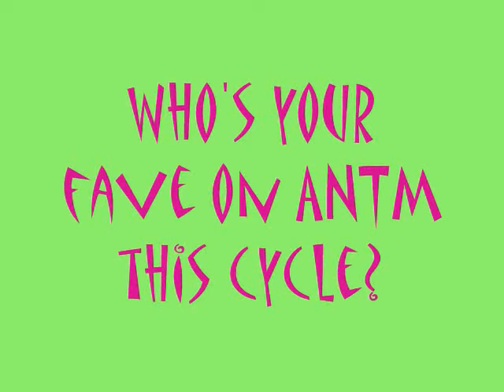Sibrina's Poll~ ANTM, Jonas Brothers, Miley, Selena & Demi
Please vote!! send a message, a video reponse or a comment! Im using these results fro my next vid!